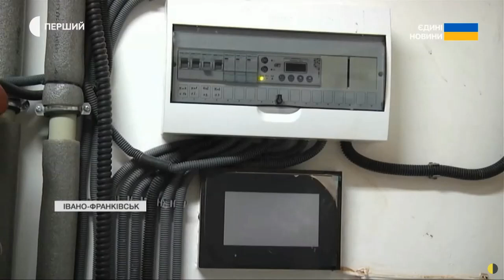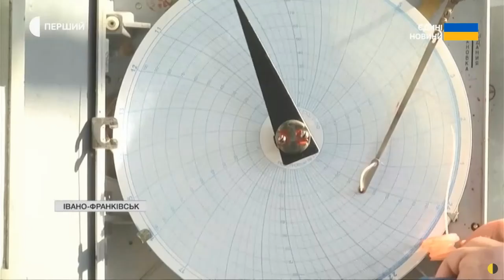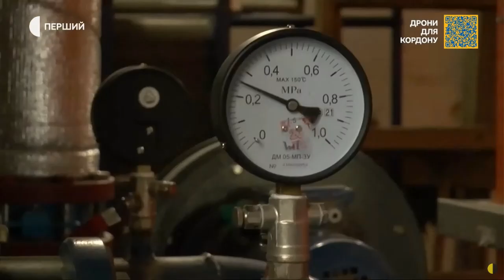Івано-Франківськ: яка готовність медзакладів до можливих проблем з постачанням опалення та електрики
До нового опалювального сезону ми готові набагато краще ніж минулої зими, — голова Івано-Франківської ОТГ, свободівець Руслан Марцінків в етері телеканалу "ІНТЕР" 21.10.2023 року.